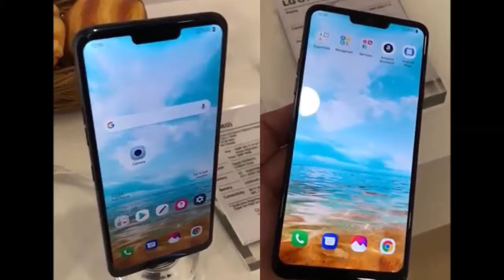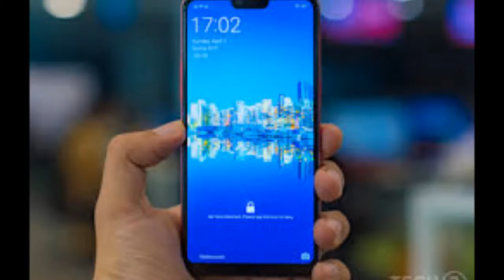TOP 6 SMARTPHONES 6 INCH 2018 WITH NOTCH BEST FEATURE.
Audio Music Cold Sun